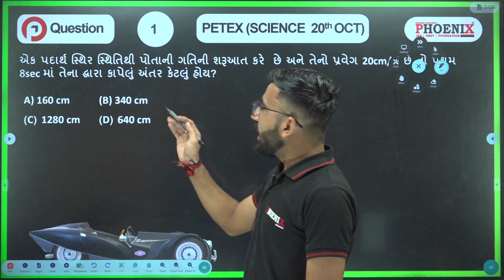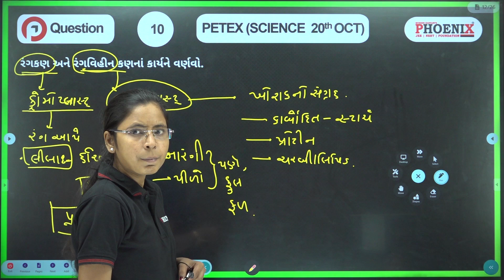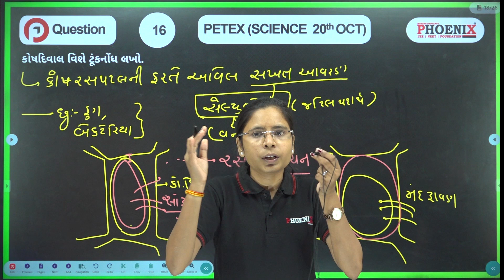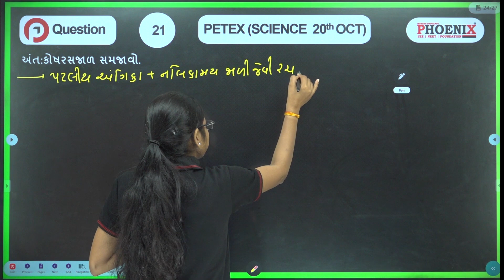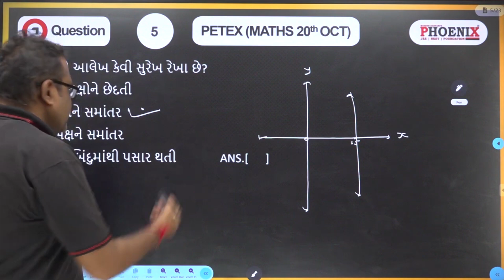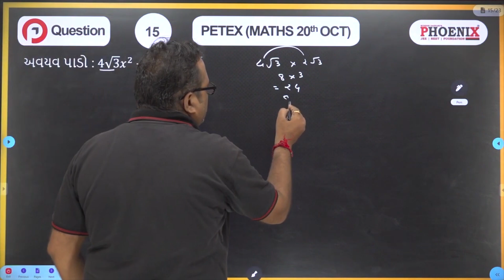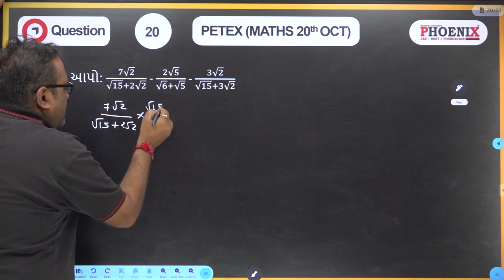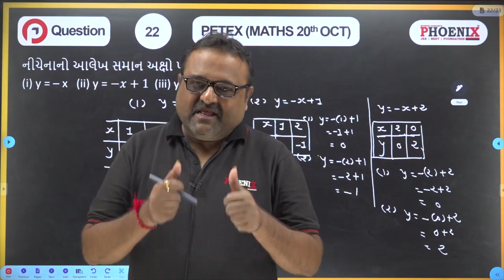STD-9 | GM | PETEX FULL PAPER SOLUTION | PHOENIX EDU